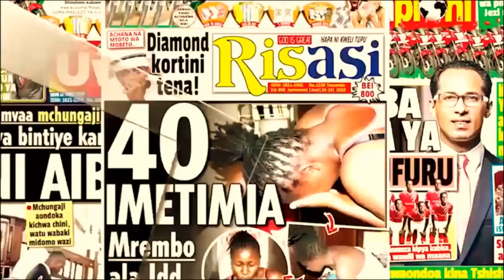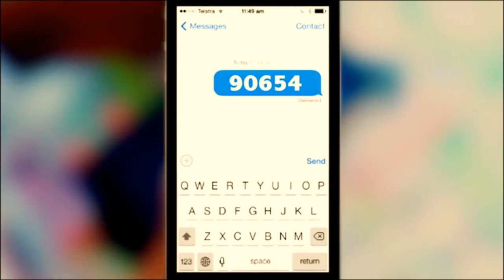MANENO ya Kagere Baada ya Kuifungia Simba Bao 1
KAGERE Jicho Moja Maana Yake ni Simba SC

Mshambuliaji wa Klabu ya Soka ya Simba SC Kagere amesema anafurahiya maisha mapya na Simba huku akishinda Goli Moja Dhidi ya APR ya Nchini Rwanda katika michuano ya CECAFA KAGAME CUP Inayo endelea Nchini.